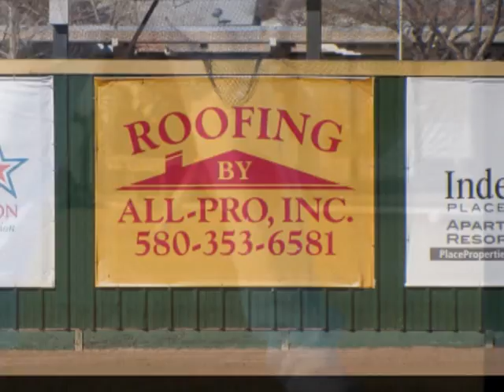Northwest Missouri State Bearcats Baseball versus Cameron Aggies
This video is a slideshow of the images taken during the 4-game baseball series between the Northwest Missouri State University Bearcats and the Cameron University Aggies. The series was played at Cameron University in Lawton, Oklahoma. The games happened during the 2014 NCAA regular season. Go Cats!! OABAAB.